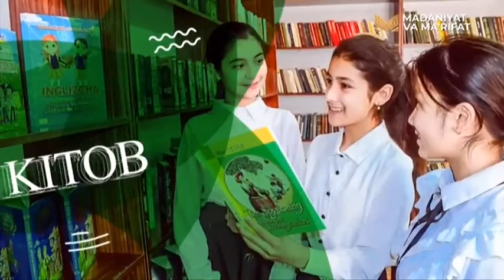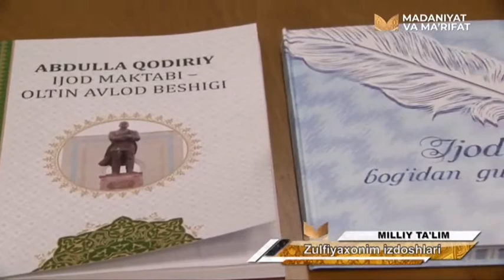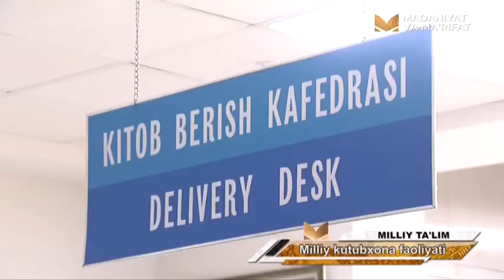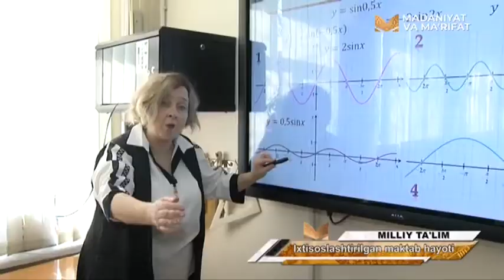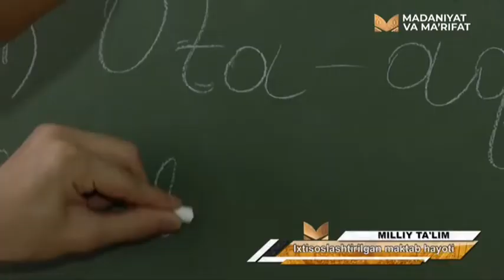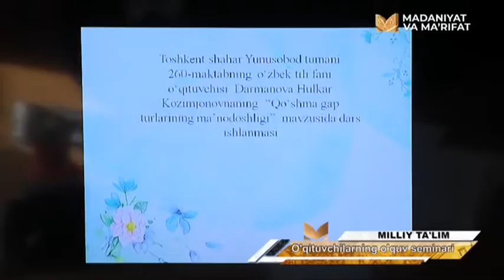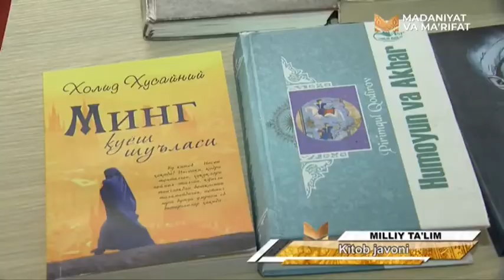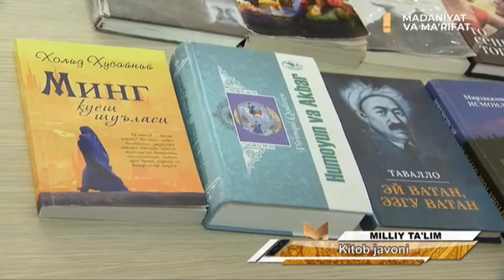«Milliy ta'lim» | Зулфияхоним издошлари [01.03.2022]